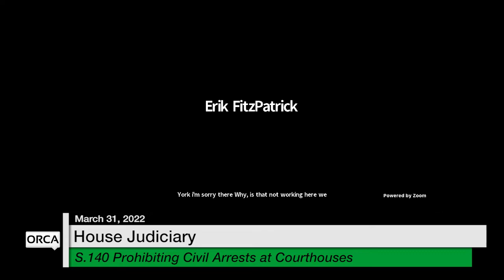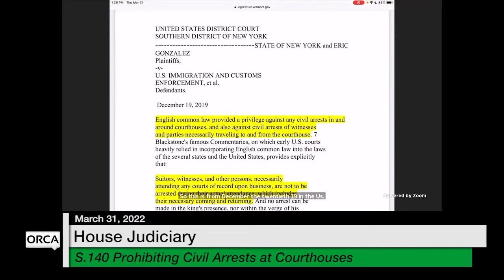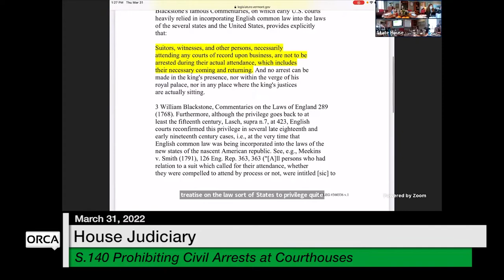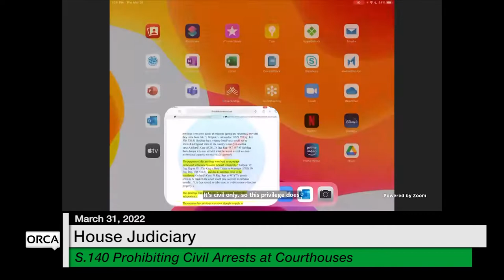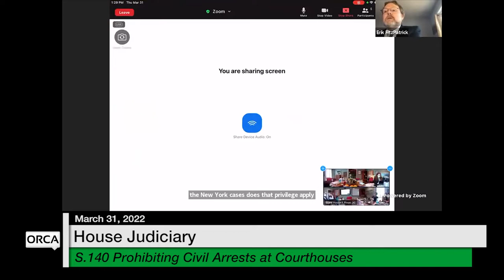Vermont State House - S.140 Prohibiting Civil Arrests at Courthouses 3/31/2022